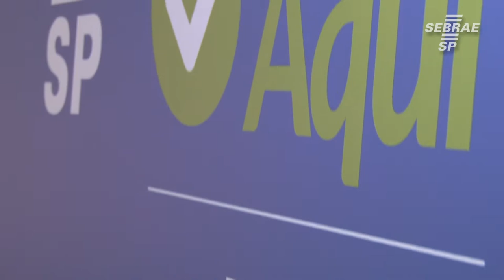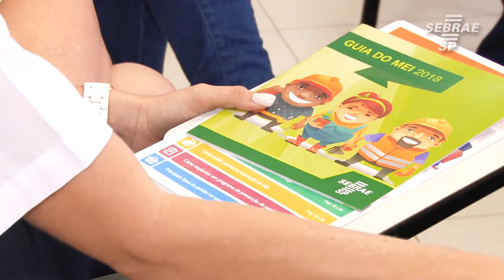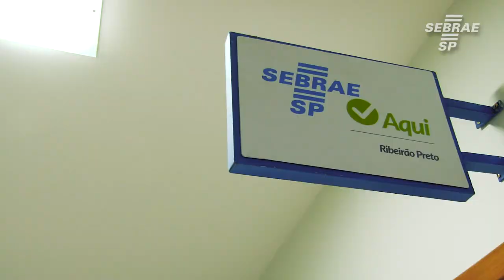Sebrae Aqui ajuda empreendedores em Ribeirão Preto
Unidades de atendimento do Sebrae estão disponíveis para ajudar empreendedores da região de RIbeirão Preto. É o Sebrae Aqui! Uma parceria do Sebrae São Paulo com prefeituras e associações, que leva para a população orientação empresarial, palestras, oficinas e muito mais, fortalecendo o desenvolvimento econômico regional.
Conheça mais em sebraesp.com.br ou ligue 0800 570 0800